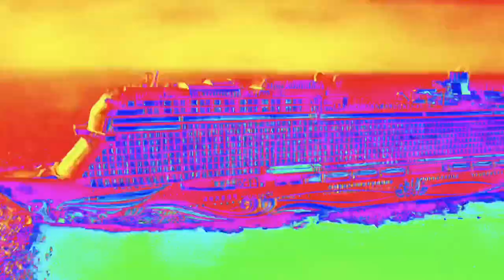HOW TO BATHE YOUR FAVORITE PET?|SUPERBONGTV🍸|vlog#66